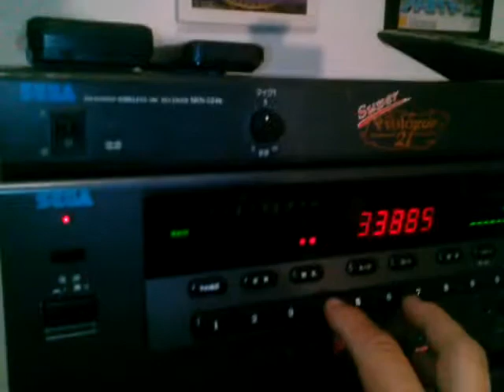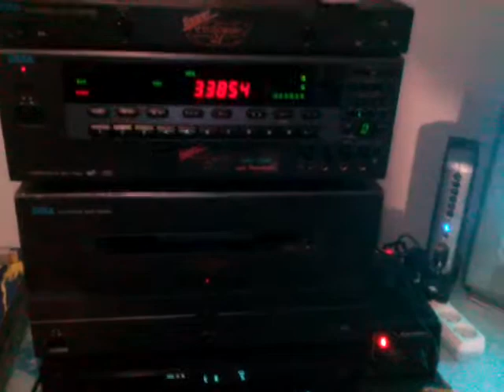DIY SEGA SATURN SUPER PROLOGUE 21 - REPAIR 05 VARIOUS TEST b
05 - Lots of working test and presentation b.